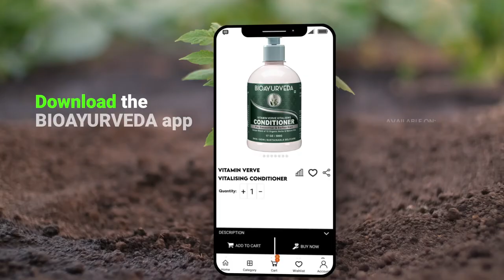BIOAYURVEDA VITAMIN VERVE VITALISING CONDITIONER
Deep nourished and frizz-free manageable hair with BIOAYURVEDA Vitamin Verve Vitalising Conditioner is a herbal hair conditioner packed with natural essential vitamins along with a unique blend of organic herbs & natural oils that is formulated for hair health and vibrance. Enriched with intensive repair agents like Black Tea, Calendula, Dalchini, Grapeseed Oil, Aloe Vera, Lemongrass Oil, Neem, Lemon Peel, Rosemary, Shea Butter, Sage and Tea Tree Oil that further gently moisturize and smoothen the hair. It is a fabulous Ayurvedic haircare formula that nourishes the hair and protects it from brittleness and breakage. A rich creamy post-shampoo conditioner specially designed for all types of hair to protect, repair, and nourish them from deep within. The soothing fragrance of gentle aromatic oils curbs frizziness and lends a healthy shine and softer feel and flow to the hair so that your hair feels healthy and nourished.